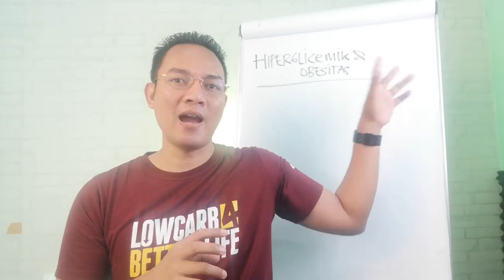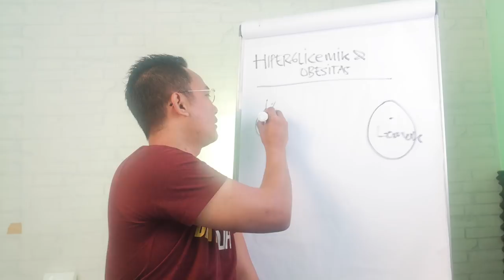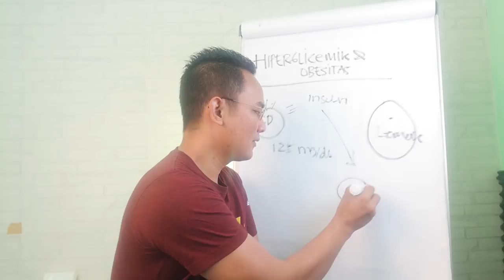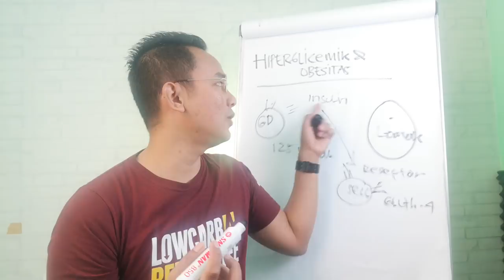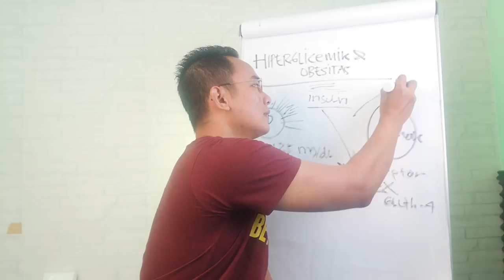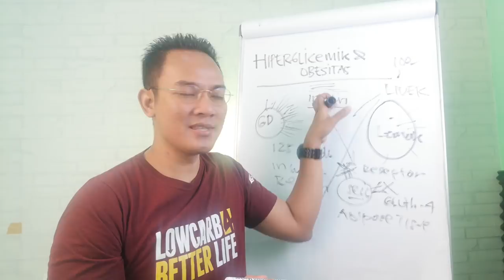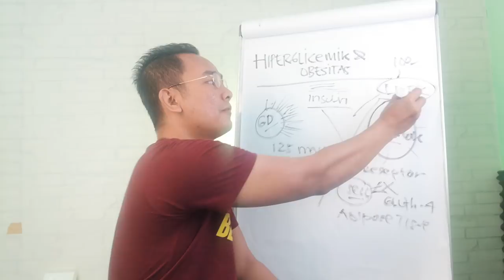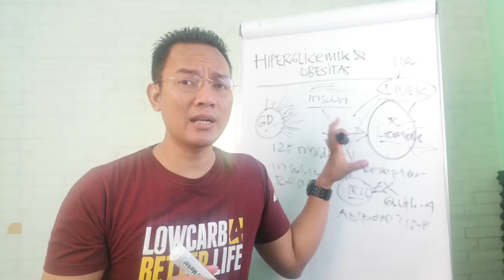Penyebab Gendut yang Orang Tidak Tahu - Hyperglicemic - Ndika Mahrendra